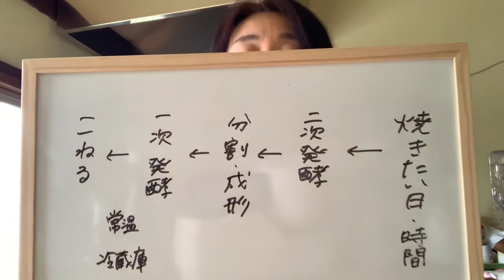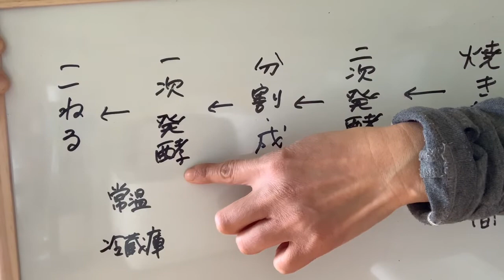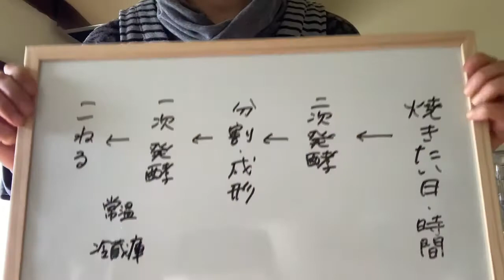焼く日から逆算して発酵させるパン作りのやり方【自家製酵母パン教室ぱん蔵/東京/山梨】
新常識？！天然酵母パンは超かんたん　楽なのにびっくりするほどおいしい　天然酵母パン教室【東京・山梨】
子連れＯＫ！　放っておくだけの「ゆるパン」作り。気軽に遊びにくる感覚で参加できる自家製酵母・ホシノ天然酵母のパン教室です。